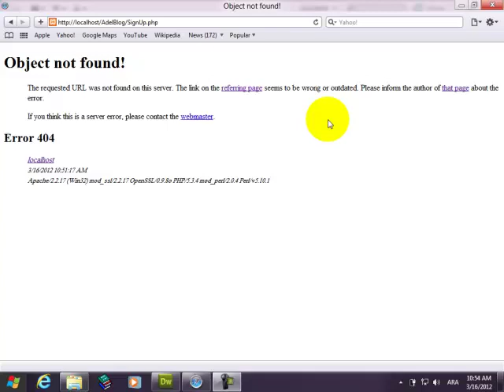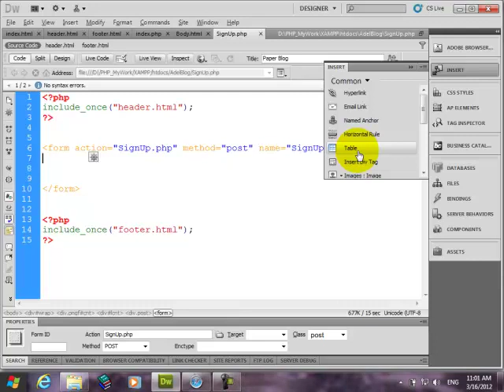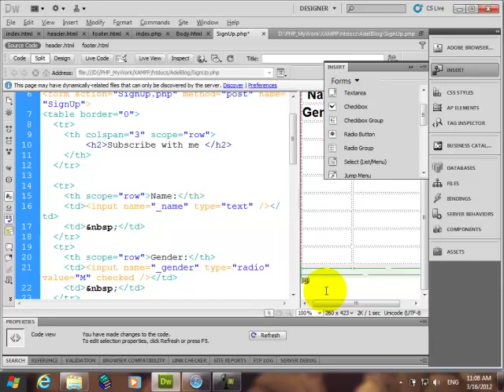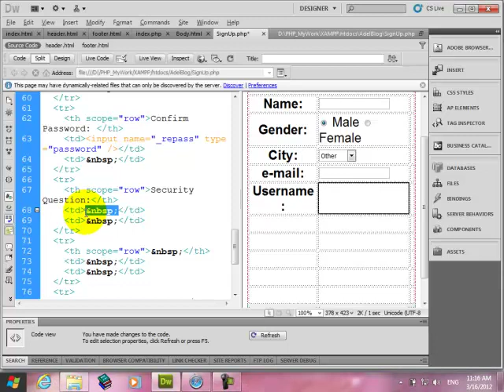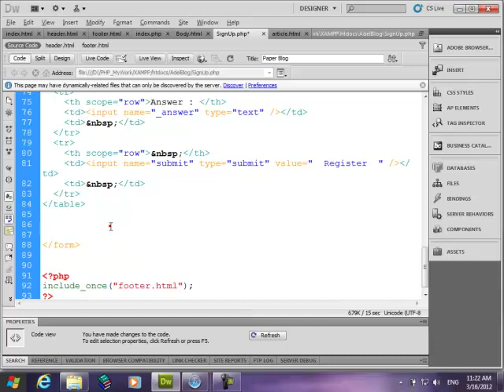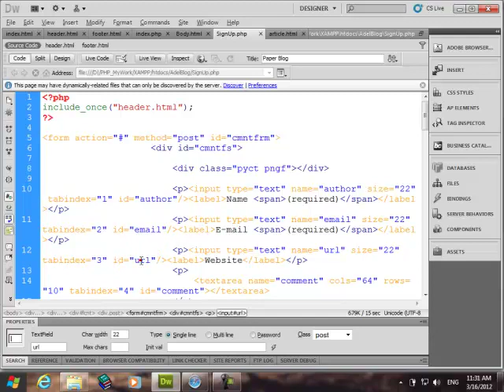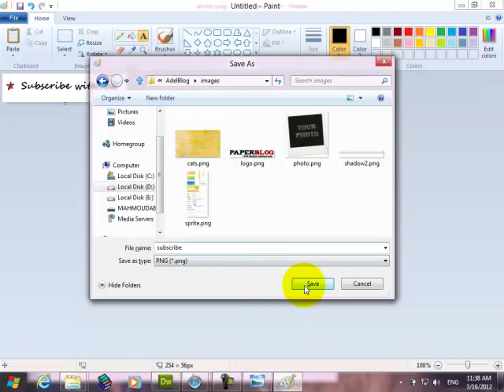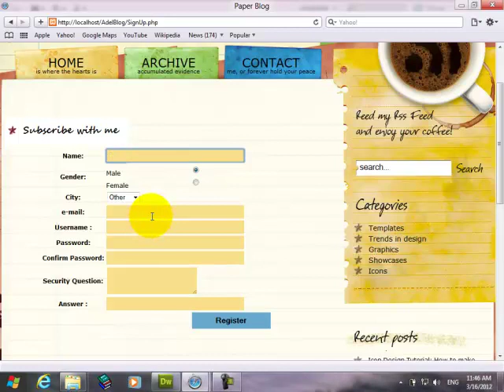3 إنشاء صفحة الإشتراك Register وضبط التصميم الخاص بها بما يتناسب مع الموقع